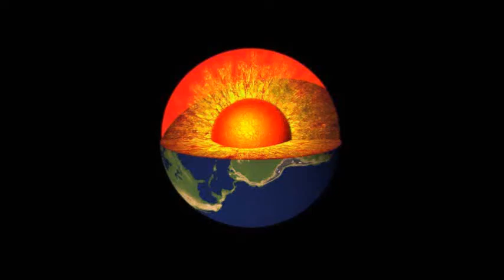Wrestling Fightnight 171: Zanoni & Quincy vs Austrian Rebel & Liesinger Loisl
TagTeam-Tournament:
Zanoni & Quincy vs Austrian Rebel & Liesinger Loisl